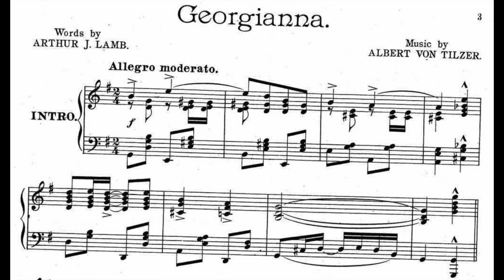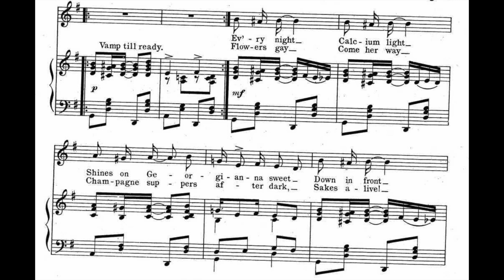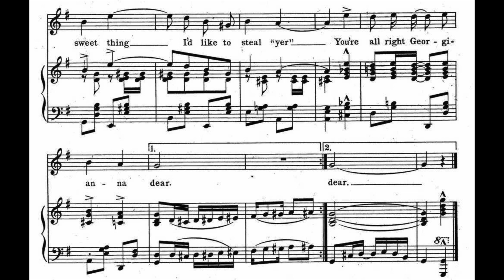Georgianna (1906)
Words by Arthur J. Lamb

Lyrics

1. Every night, calcium light
Shines on Georgianna sweet
Down in front, mashers hunt
For her smiles they’re such a treat
Southern style, she’s worthwhile
Is she there? well, I should smile
She’s the best, leads the rest
Hear them sing with zest

Chorus
Georgie, Oh! Georgianna
Your winning manner
Broke many hearts in old Louisiana
Sweet thing, I’d like to steal “yer”
You’re all right Georgianna dear

2. Flowers gay come her way
Champagne suppers after dark
Sakes alive! See her drive
Her swell turn out thro’ the Park
But her dress, I confess
Can’t eclipse her loveliness
For her eyes, are the prize
They’re so awfully wise

Accompaniment by Gerd Westendorp.